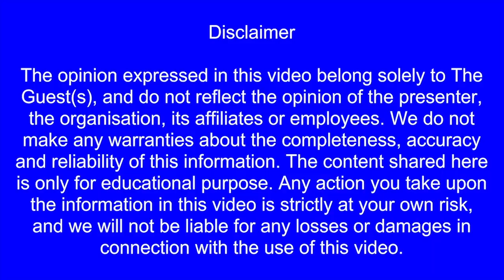Bikaji share latest news | Bikaji Foods share News | Bikaji Share Analysis, today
Your Other queries :
bikaji ipo
bikaji share news today
bikaji share price
bikaji share latest news
bikaji listing day strategy
bikaji ipo review
bikaji ipo gmp today
bikaji ipo news
bikaji vs haldiram
bikaji ipo listing day strategy
bikaji ipo anil singhvi
bikaji foods ipo
bikaji paytm cashback
bikaji factory bikaner
bikaji share price
bikaji share
bikaji share news
bikaji share today
bikaji share analysis
bikaji share hold or sell
bikaji share target
bikaji share latest news today
bikaji share review
bikaji share price target
bikaji share price ipo
bikaji share price today
bikaji foods ipo
bikaji food share latest news
bikaji foods
bikaji foods international ltd
bikaji foods international ltd ipo
bikaji food factory
bikaji foods ipo gmp today
bikaji foods ipo gmp
bikaji foods share price
bikaji foods latest news
bikaji food share
bikaji foods gmp
bikaji foods ipo telugu